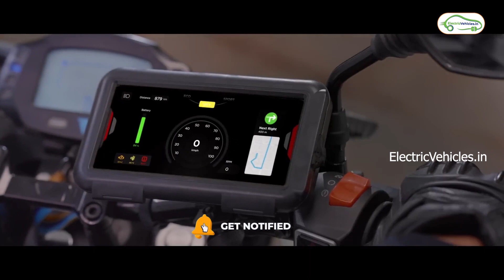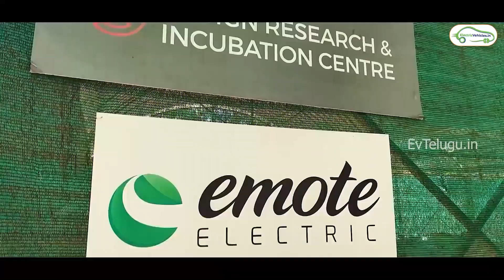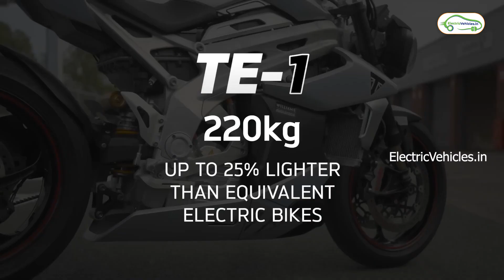Upcoming Electric Bikes In India 2023 | Latest Electric Bikes | Electric Vehicles India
Yes, of course, there are lot of electric two-wheelers are available in the market However, most of them are ev scooters. we have to agree to the point that still there is a scarcity of Electric bikes in the market. If you wana go for an electric bike the options are very limited.
So, in this video let’s discuss about some upcoming electric bikes in India. Hello everyone my name is Pavan Kumar and you’re watching electric vehicles.

Surge 10k